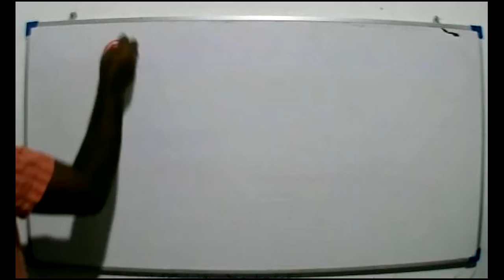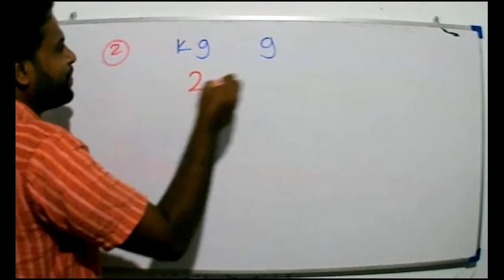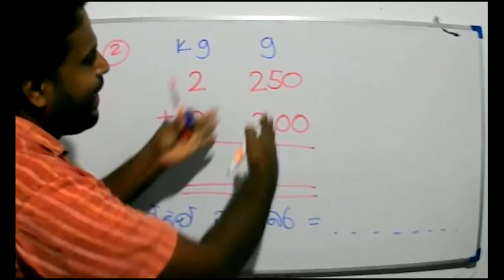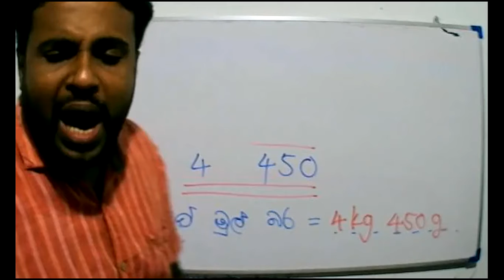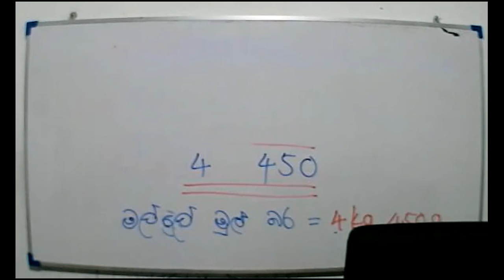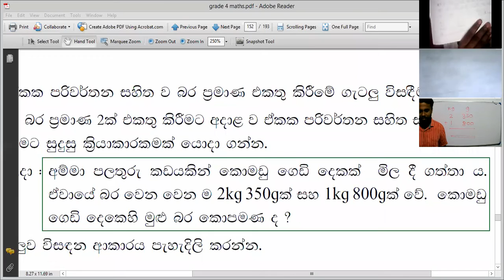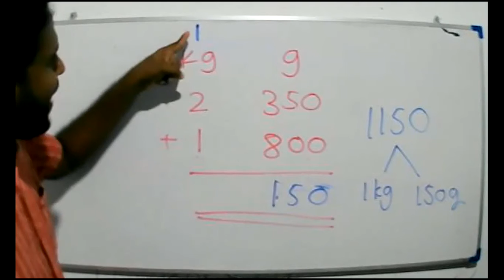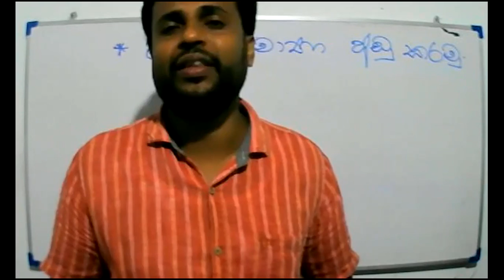2021 -10- 27- Grade 4 - Maths